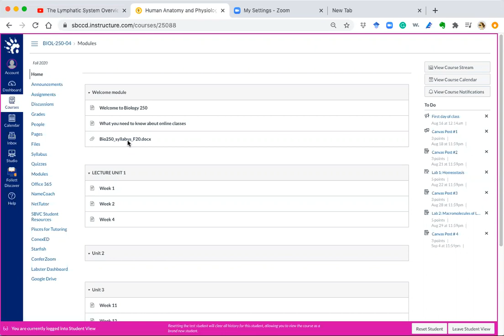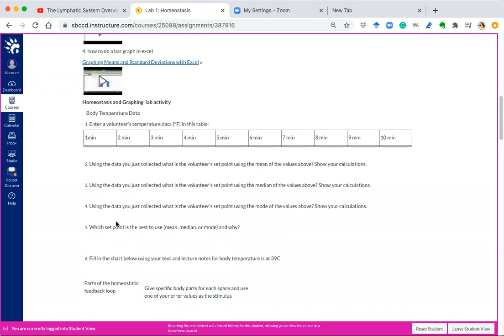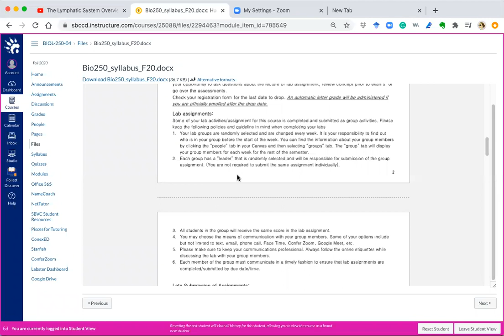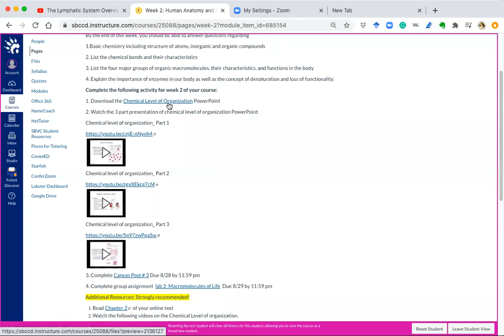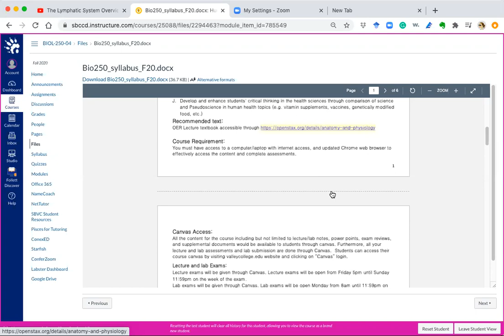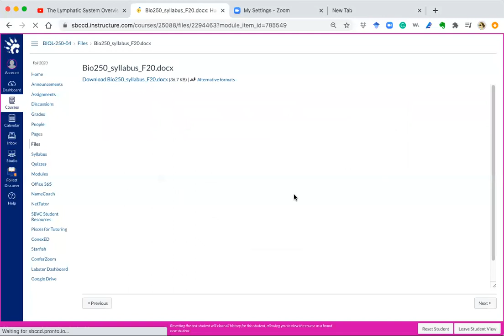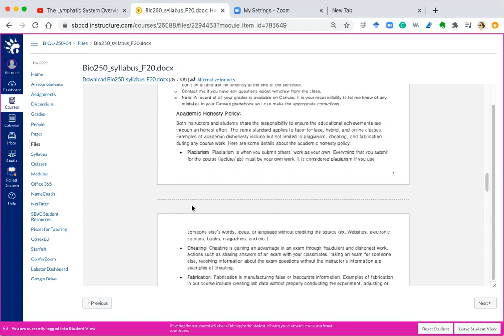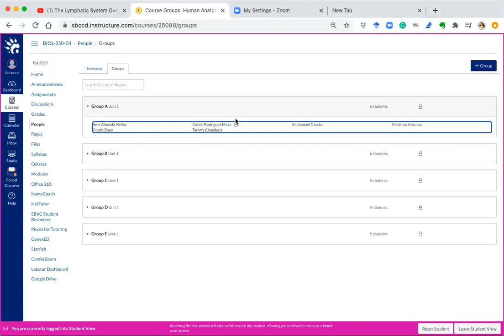Course Logistics office hours